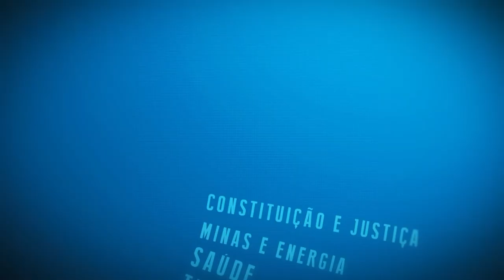Resumo Comissões - Com. Normas Internas - Sabatina Mecanismo Combate Tortura